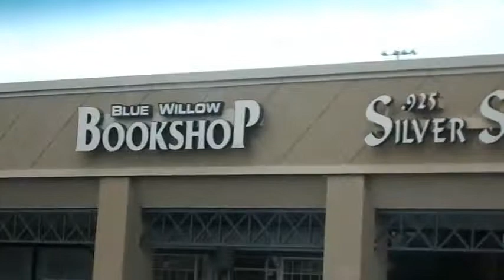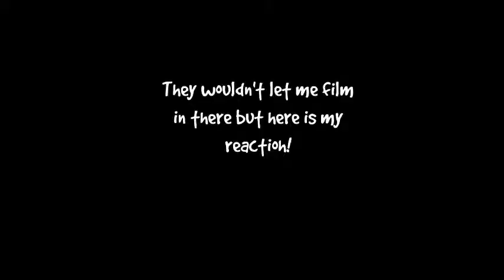I met Connor Franta!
Sorry they wouldn't let me film but I just thought I let you guys see some of the day!